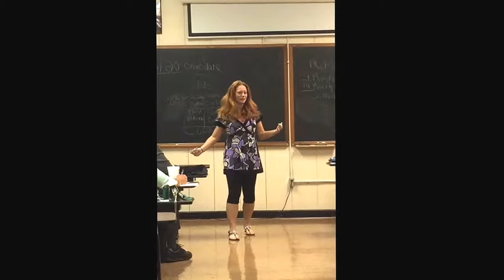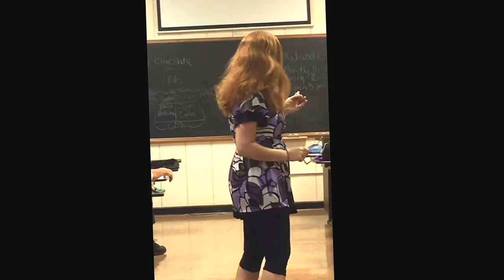Please do not become a food nazi.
Nutrition101 week three talking about the social aspect of food and why we need the 80/20 rule